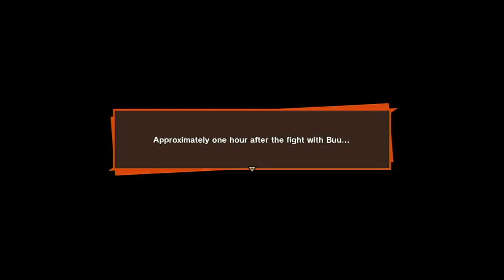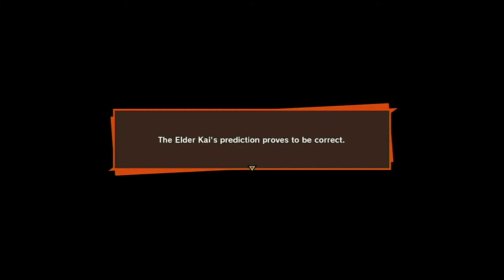Dragon Ball Z: Kakarot: Ep#32 A New Power Awakens, Super Vegito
00:00 Intro
00:41 Gotenks vs. Majin Buu
05:10 Majin Buu Eats Everyone
06:05 Super Saiyan 3 Gotenks
08:07 Super Saiyan 3 Gotenks vs. Majin Buu
12:55 Ultimate Gohan vs. Majin Buu
18:25 Majin Buu Returns
21:13 Ultimate Gohan vs. Super Majin Buu
24:00 Goku Returns
26:29 Vegeta Returns
28:50 Vegito/Super Vegito Is Born
29:50 Super Vegito vs. Super Majin Buu
37:40 Kid Buu Is Born
39:50 Kid Buu Destroys The Planet
40:46 Arrive At The Planet Of The Kai's
42:03 Super Saiyan 3 Goku vs. Majin Buu
47:06 Ending Trailer

Show Info
Name: Dragon Ball Z: Kakarot
Developer(s): CyberConnect2
Publisher: Bandai Namco Entertainment
Engine: Unreal Engine 4
Platform: Nintendo Switch
Series: Dragon Ball
Original Release Date: September 24, 2021
Genre(s): Action role-playing
Mode(s): Single-player